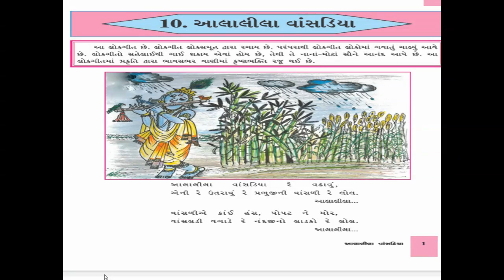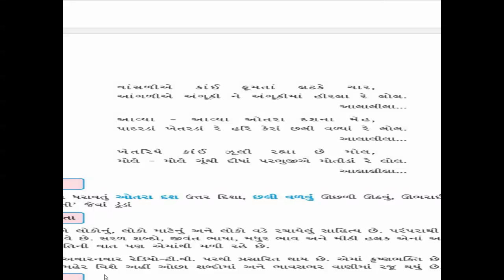ધોરણ - ૬, વિષય - ગુજરાતી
કાવ્ય - ૧૦(આલાલીલા વાંસડીયા)